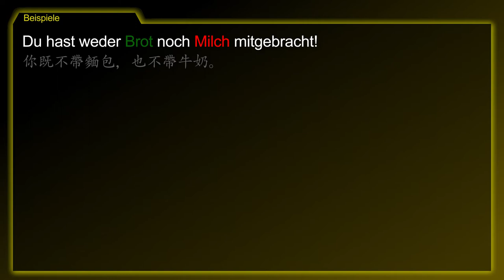文法主題：既不......，也不...... [Weder... noch...] － 德文學到死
德文主題 [Weder... noch... / 既不. ，也不. ] 的摘要！

‘weder..., noch...’ 是一句形容負面的累積。
‘weder’ 可以放在第一位或第三位。

- 我既不去博物館，也不去美術館。

1. 你既不帶麵包，也不帶牛奶。
2. 他既沒有幫忙，也沒有待很久。
3. 晚餐既沒有香腸，也沒有起司。
4. 既沒有她，也沒有我能夠幫他。
5. 我既不想學俄文，也不想學匈牙利文。

[Es gab weder das noch das.]